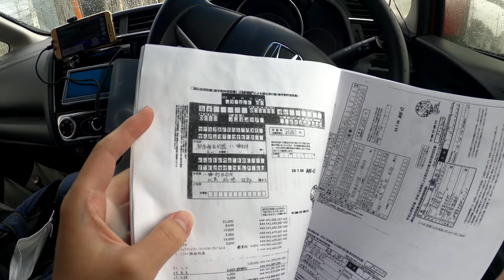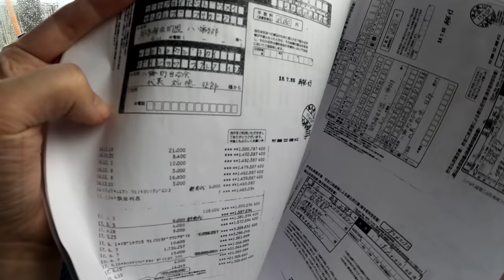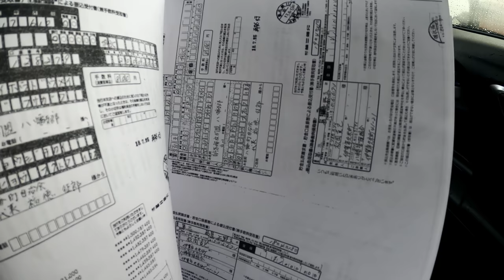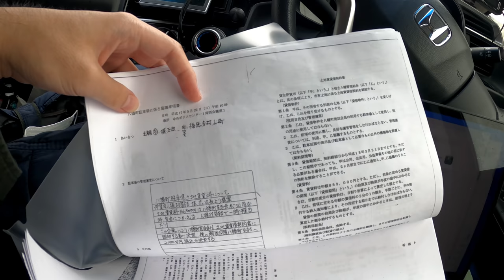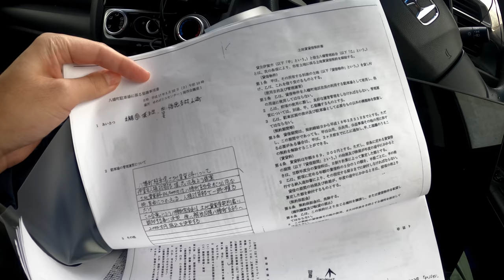【報道】解放同盟三重県連委員長の伊賀市八幡町駐車場収益横領疑惑について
伊賀市八幡町の市営住宅の駐車場収益が自治会と解放同盟で折半され、解放同盟側の分配金がなぜか支部の口座ではなく支部長兼県連委員長の個人口座に入金されていました。↓こちらの記事もお読み下さい。